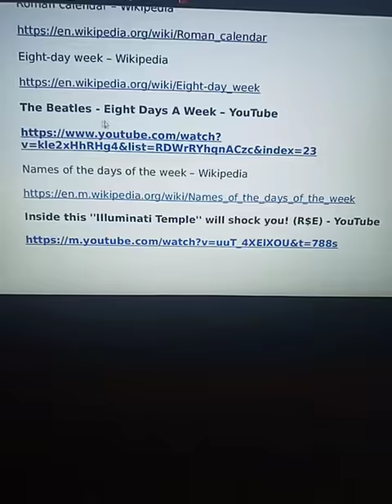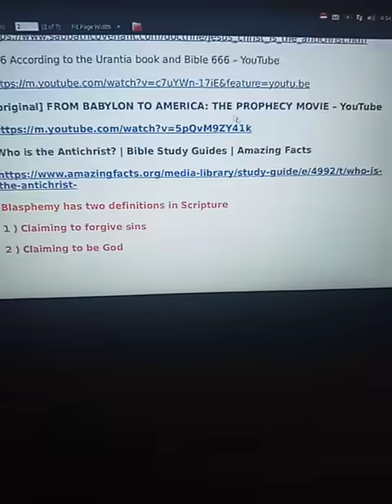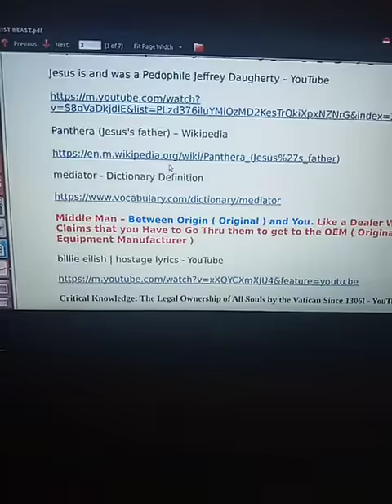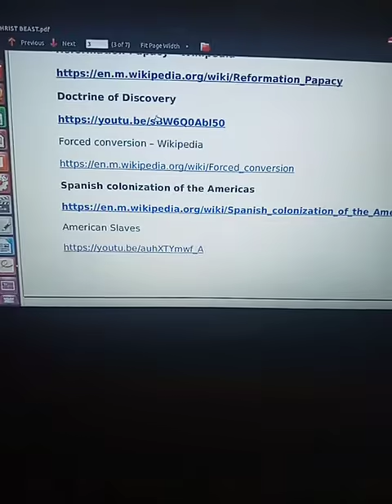Anti-Christ Beast # 1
Use The Below Link " Google Translate " to Translate to a Different Language. Say from English to Spanish.

Use el enlace a continuación "Traductor de Google" para traducir a un idioma diferente.  Diga de inglés a español.

Skorzystaj z poniższego łącza „Tłumacz Google”, aby przetłumaczyć na inny język.  Powiedz z angielskiego na hiszpański.

Използвайте връзката по-долу „ Google Преводач “, за да преведете на различен език.  Кажете от английски на испански.

Google Translate - Traductor de Google - Tłumacz Google - Google Преводач

Websites = sitios web, Strony internetowe,  уебсайтове

Watch Video , Click links , Translate - Ver video, hacer clic en enlaces, traducir

ANTI-CHRIST BEAST

The Ancient Egyptian Calendar

Ancient Egyptian Calendar – YouTube

Moses – Wikipedia

2nd Commandment – YouTube

Egyptian calendar – Wikipedia

The Roman calendar

Roman calendar – Wikipedia

Eight-day week – Wikipedia

The Beatles - Eight Days A Week – YouTube

Names of the days of the week – Wikipedia

Inside this ''Illuminati Temple'' will shock you! (R$E) - YouTube

Saturday – Wikipedia

Ernest Tubb - Saturday Satan, Sunday Saint – YouTube

Saturday Satan – YouTube

POWERWOLF - SATURDAY SATAN LYRICS

2nd Coming of Jesus - Apollo - Jupiter Zeus

Anti-Christ - Ascension Glossary

Revelation 13 ESV - And I saw a beast - Bible Gateway

Jesus Christ is the Anti-Christ – sabbathcovenant.com

666 According to the Urantia book and Bible 666 – YouTube

[original] FROM BABYLON TO AMERICA: THE PROPHECY MOVIE – YouTube

Who is the Antichrist? | Bible Study Guides | Amazing Facts

Blasphemy has two definitions in Scripture

1 ) Claiming to forgive sins

2 ) Claiming to be God

Strange Case of Dr Jekyll and Mr Hyde - Wikipedia

Jesus is and was a Pedophile Jeffrey Daugherty – YouTube

Panthera (Jesus's father) – Wikipedia

mediator - Dictionary Definition

Middle Man – Between Origin ( Original ) and You. Like a Dealer Who Claims that you Have to Go Thru them to get to the OEM ( Original Equipment Manufacturer )

billie eilish | hostage lyrics - YouTube

Critical Knowledge: The Legal Ownership of All Souls by the Vatican Since 1306! - YouTube

Reformation Papacy – Wikipedia

Doctrine of Discovery

Forced conversion – Wikipedia

Spanish colonization of the Americas

American Slaves